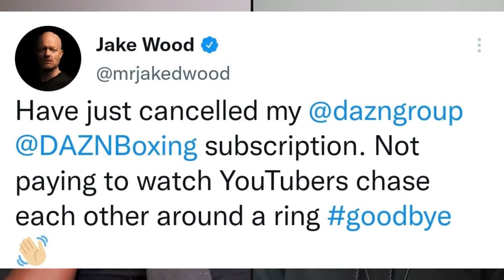Monday Night Smoke!!! HEATED! Spencer Fearon backs Yarde & Dismisses Beterbiev!!